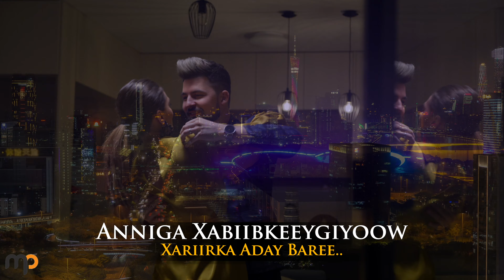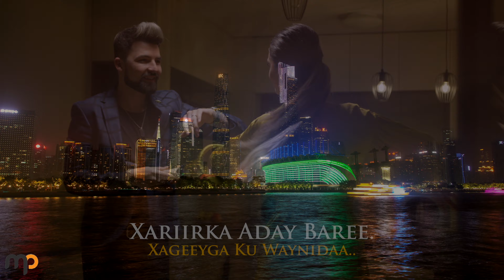NASTEEXA DAYAX IYO CIISE XABIIBI 2023 | JACAYLKA MA SOO XUSNAA | HEES CUSUB